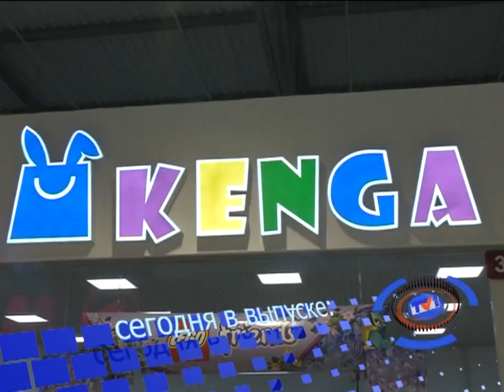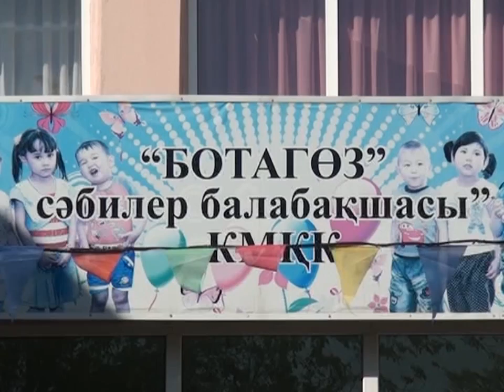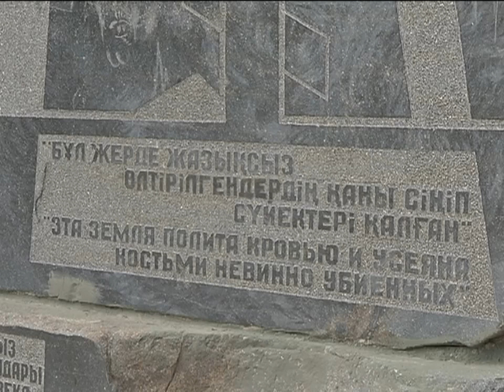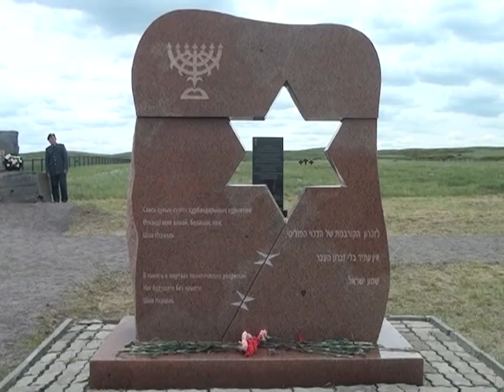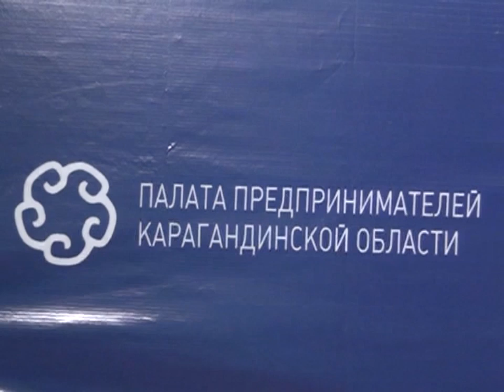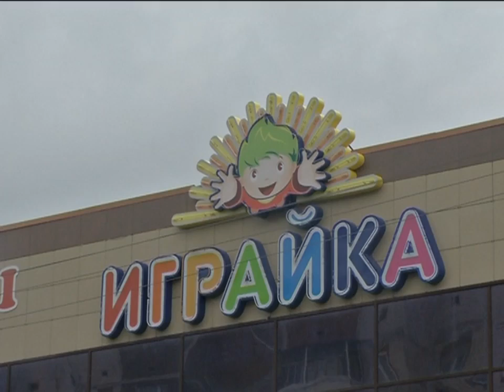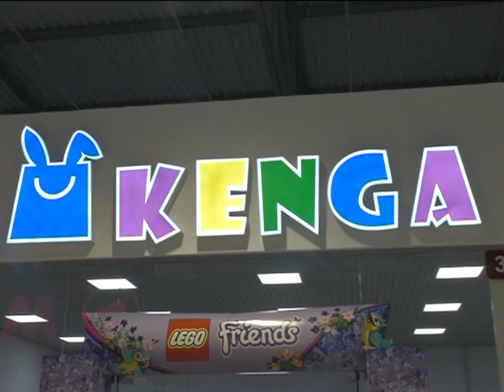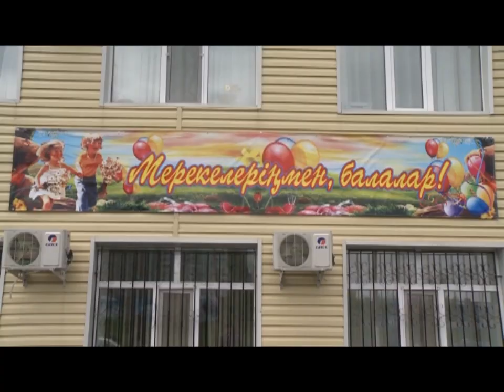01/06/2015 - Новости канала Первый Карагандинский